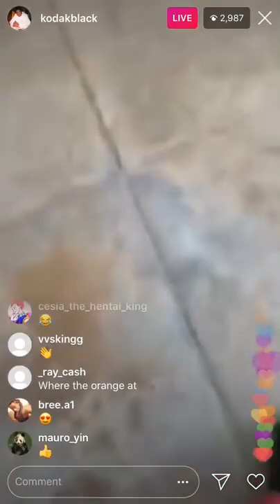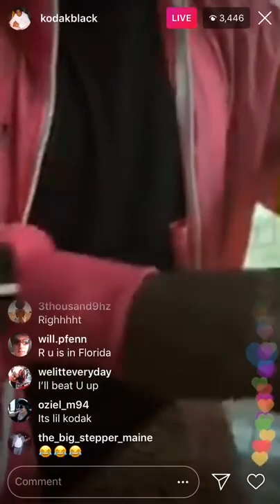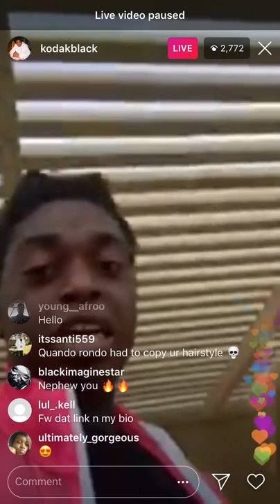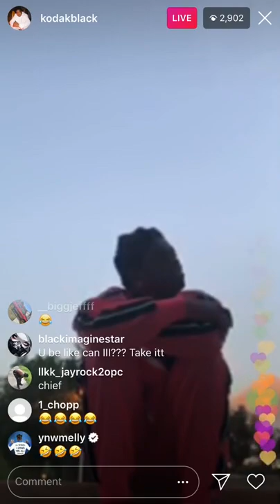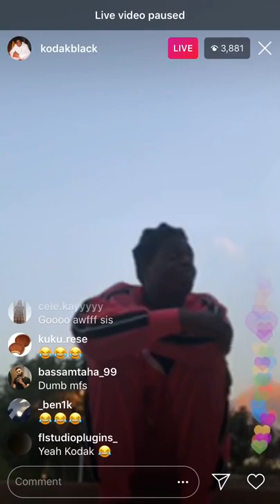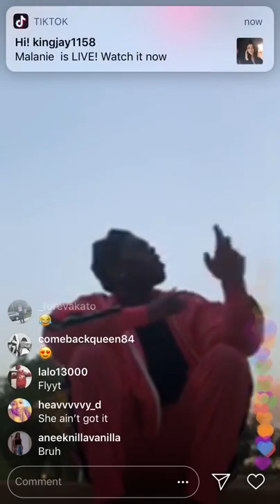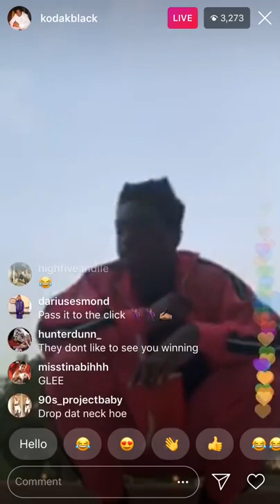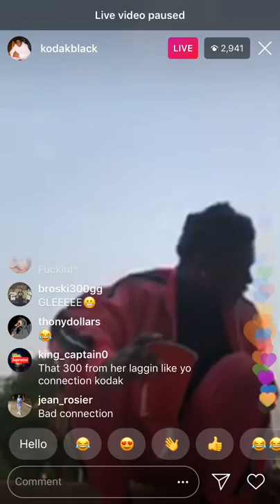KODAK BLACK FIGHTS WITH GIRL ON IG LIVE AND THROWS HER OUT THE HOE HOUSE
Kodak ARGUES with girl on IG live and kicks her out the house!.

kodak black instagram live drops phone in the shower,
kodak black instagram live that got him in jail,